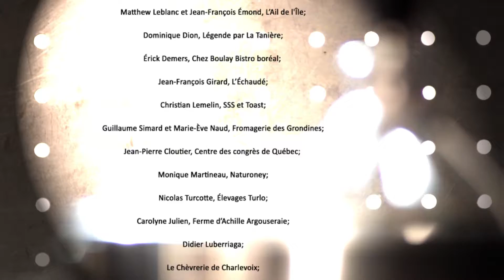Cuisinez Au Suivant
Montage vidéo réalisé en 4 heures durant l'événement et diffusé par la suite.